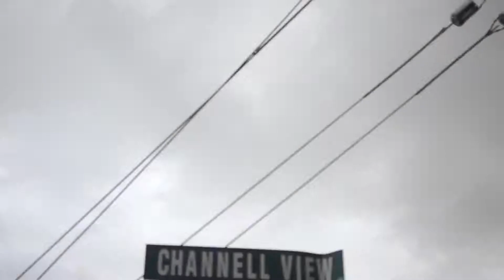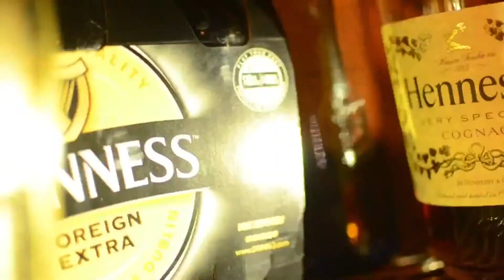Charly Black - Jamaican Everyday